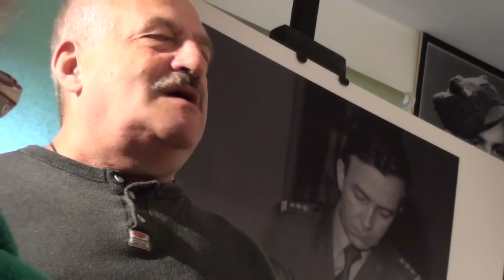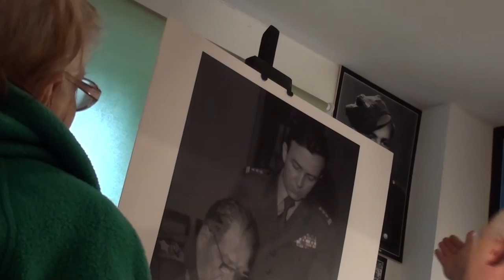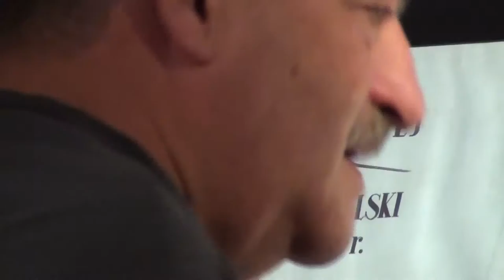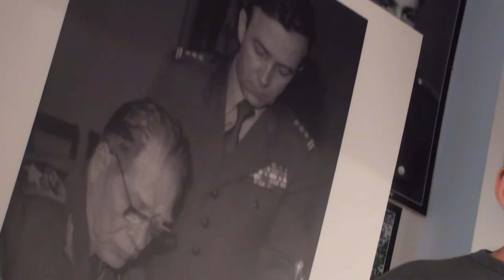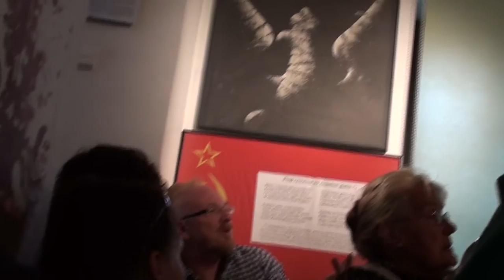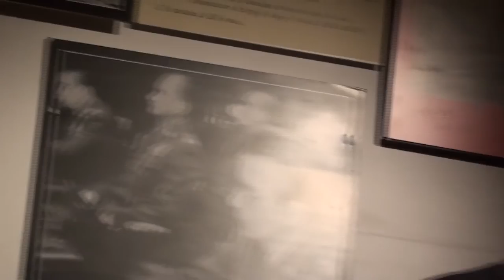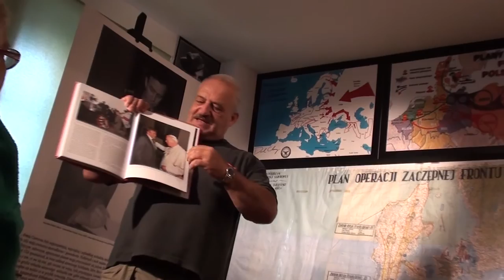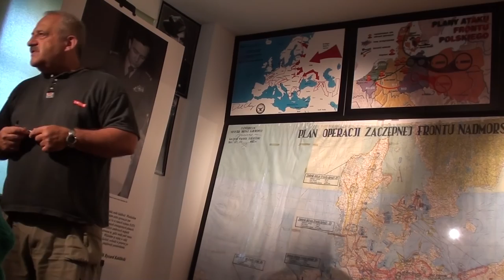Prof. Józef Szaniawski o płk. Ryszardzie Kuklinskim